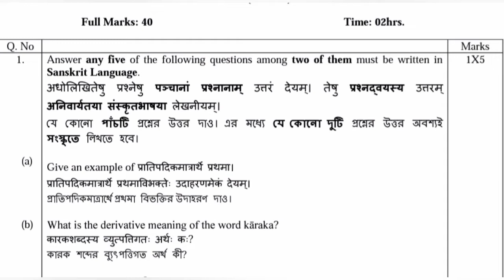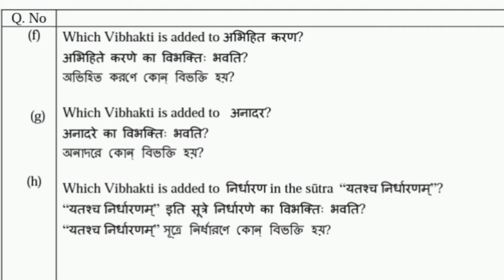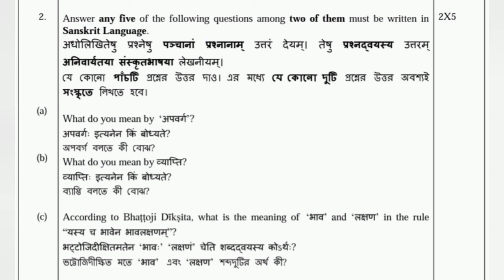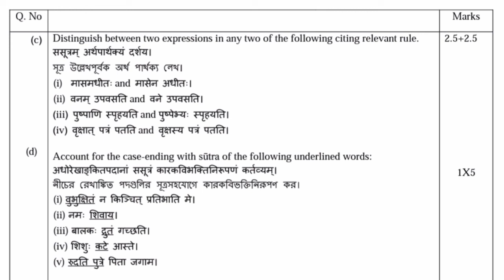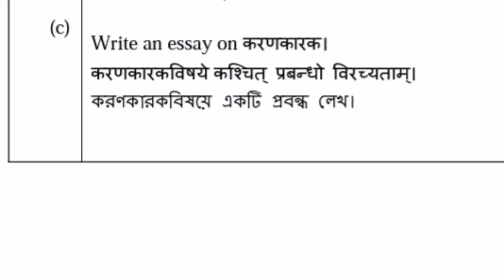SANSKRIT / 3rd Sem / Sanskrit Grammar (Kāraka) / Question Paper 2021 / BA Hons / KNU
KNU / 2021 / BAHSNSC 301
UG 3rd Semester Examination 2021
Award: B.A. (HONS.)
Discipline: SANSKRIT
Course Type: CC5
Course Code: BAHSNSC301
Course Name: Sanskrit Grammar (Kāraka)

Question Paper 2021 / 3rd Sem / KNU Kazi Nazrul University B.A. BA BA ba final Question third three semester 3 sem K. n. u. knu K.N.U. honors hons h H / Sanskrit Grammar ( Kāraka ) / honours najrul video of